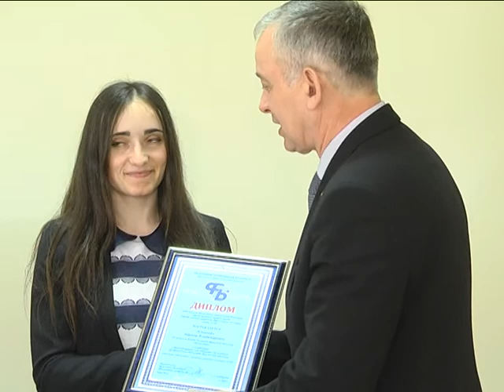2019-04-24 г. Брест. Пресс-конференция с А. Мурашкиным. Новости на Буг-ТВ.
Пресс-конференция с председателем областного объединения профсоюзов А. Мурашкиным.
В преддверии 1 мая, а также в рамках празднования 115-летия профсоюзного движения Беларуси сегодня в Бресте прошла расширенная пресс-конференция с председателем областного объединения профсоюзов Александром Мурашкиным. На открытый диалог были вынесены темы, касающиеся деятельности ведомства. Кроме того, в рамках мероприятия состоялась церемония награждения победителей регионального конкурса среди журналистов средств массовой информации, освещающих деятельность профсоюзных объединений.